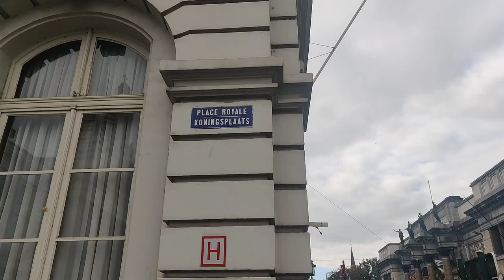BRUSSELS Capital of Belgium.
BRUSSELS lies in the North Central part of the Belgium, about 110 Km from the Belgian cost and about 180 Km from Belgium's Southern Tip. It also the administrative centre of European Union.

BRUSSELS is the most densely populated and  the richest region in the Belgium in the terms of GDP per capita.

BRUSSELS is known for its cuisine and gastronomy as well as its historical and architectural landmarks, some of then are registered as UNESCO World Heritage Sites.

BRUSSELS is the administrative, commercial and financial heart of Belgium.

BRUSSELS is in addition, a major European tourist and cultural attraction, functioning simultaneously as a regional metropolis and an international centre.